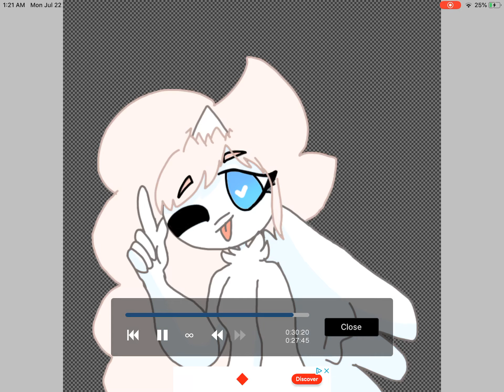Pocky’s PFP Contest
UwU